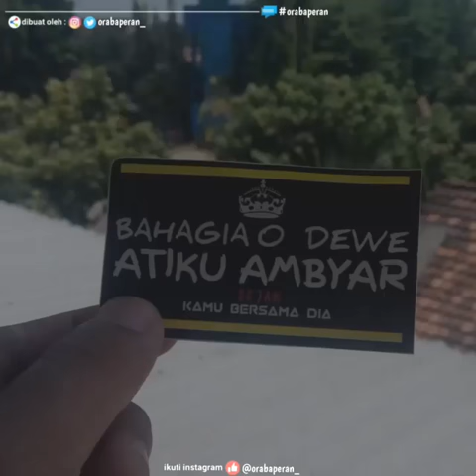Story wa keren✌